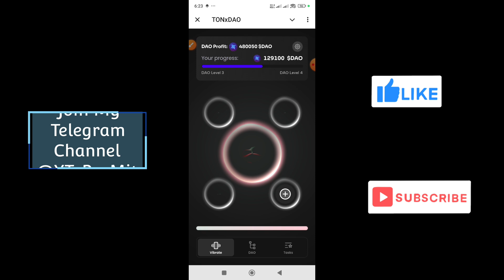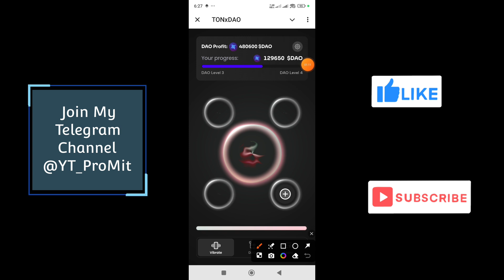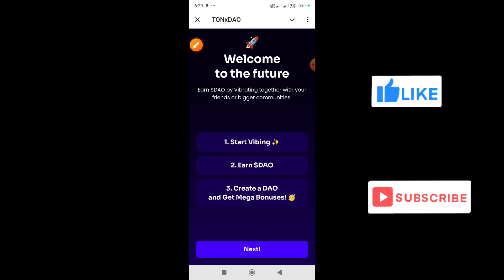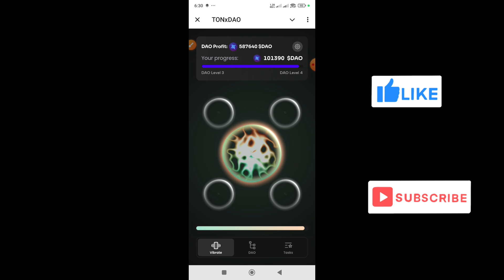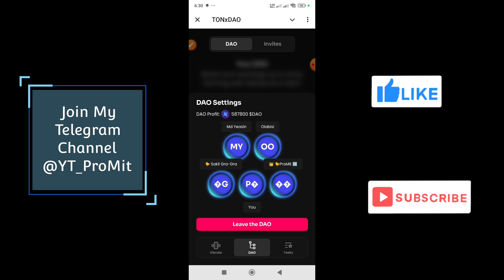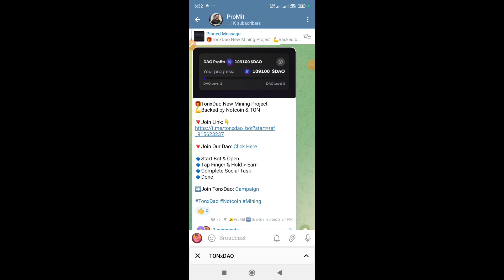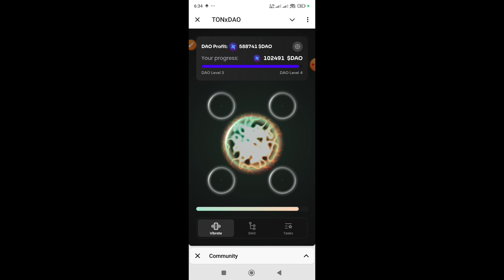TONxDAO Mining | Backed By Ton & Not | How To Join & Start Mining A To Z Tutorial | TONxDAO Airdrop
ton gaming project
ton game